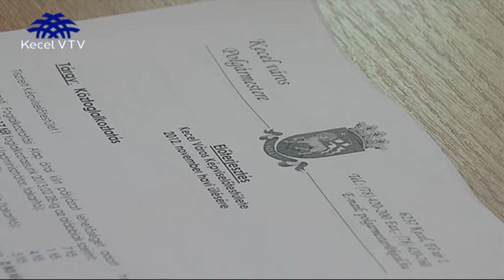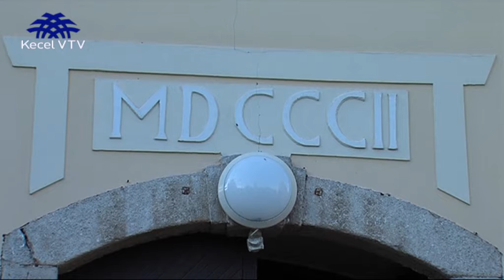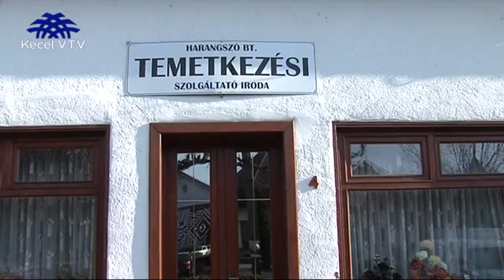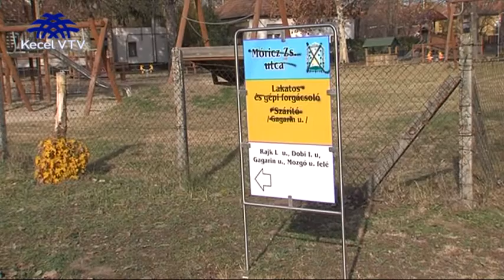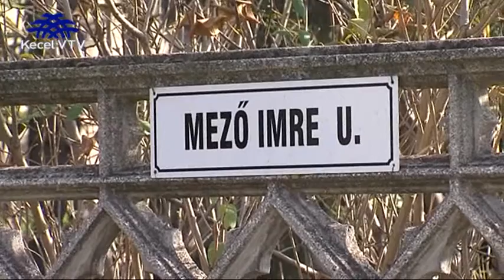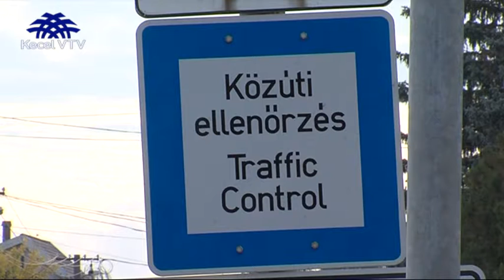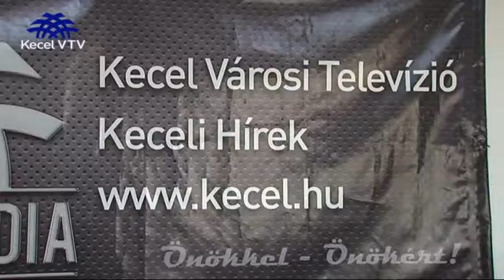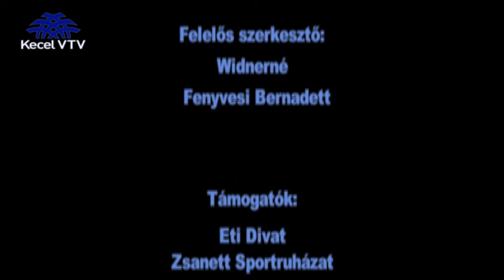Keceli Körkép 2012 11 30